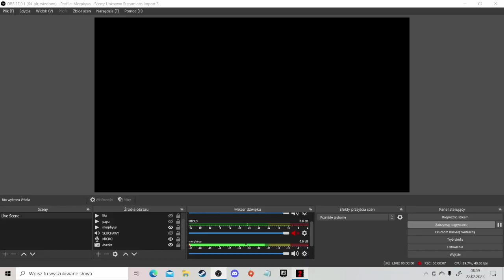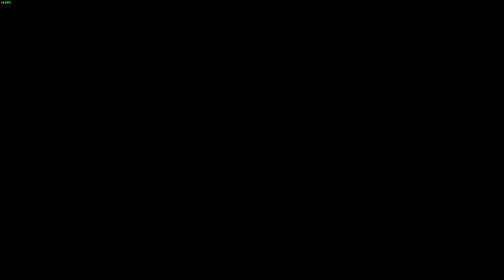#14 Barney Ty Idioto / Dying Light 2 | PL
W dzisiejszym odcinku w końcu wyruszamy na poszukiwania Barneya, który jak zawsze udowadnia że jest skończonym idiotą. Szkoda że nie potrafi sam wycenić odpowiednio tych przeklętych kryształów. Pisklak na pewno wyceniłby je inaczej.